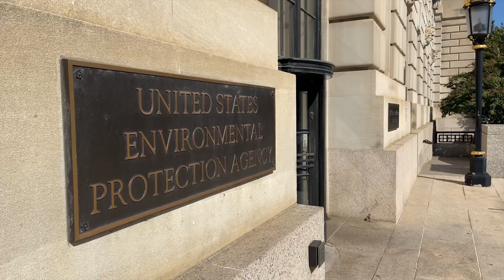The Fly Control Market Leaders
Altosid IGR and ClariFly Larvicide have helped position Central Life Sciences as an industry leader in fly control solutions. Both Altosid IGR and ClariFly Larvicide are backed by trusted experts who are here to help producers get the most out of these exceptionally effective products.